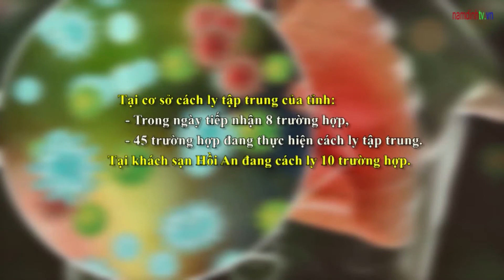#06/02/2021- Diễn biến tình hình dịch bệnh Covid- 19 trên địa bàn tỉnh Nam Định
Diễn biến tình hình dịch bệnh Covid- 19 trên địa bàn tỉnh Nam Định (ngày 06/02/2021)